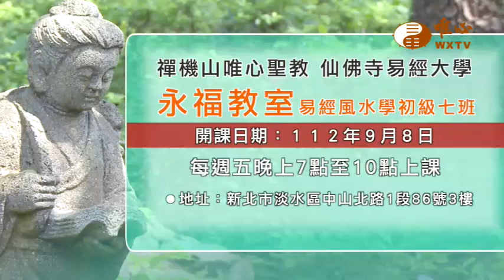永福教室易經風水學初級7班